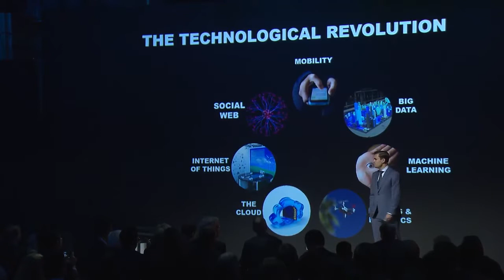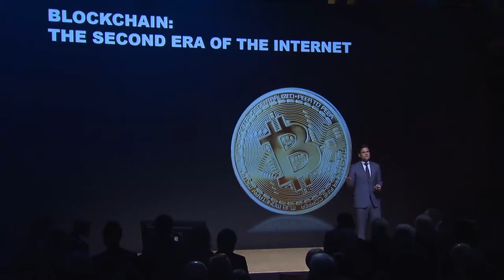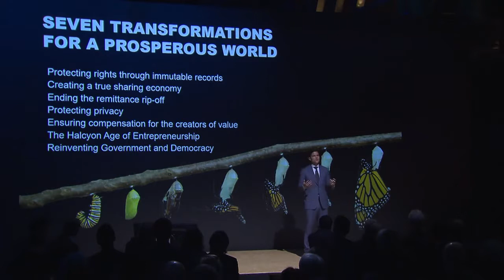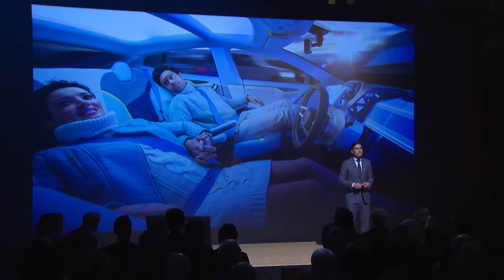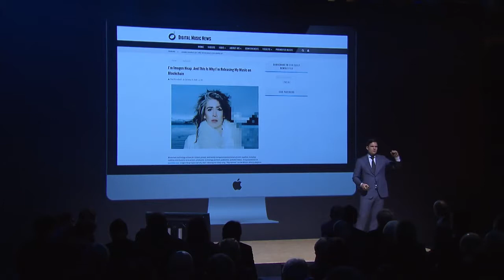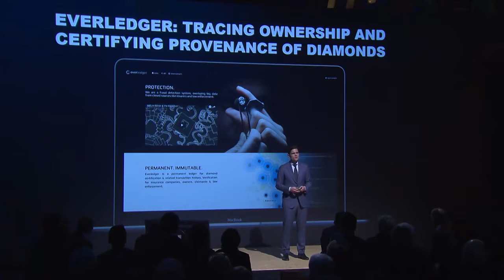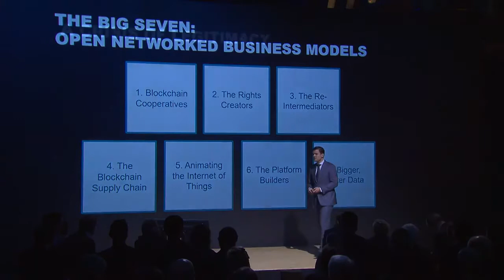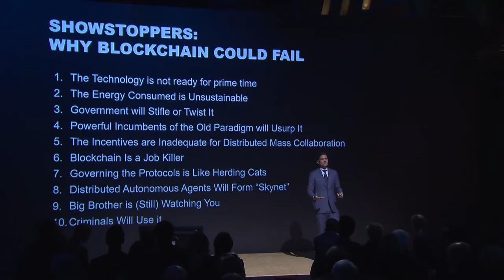ALEX TAPSCOTT - Blockchain Revolution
Keynote - Blockchain Revolution: How the Technology Behind Bitcoin is Changing Money, Business, and the World.

Alex Tapscott is an expert in early-stage, high growth companies and path-breaking business ventures. A passionate advocate for the disruptive potential of new technologies as key to start-up success, he believes the emerging blockchain platform will provide significant entrepreneurial opportunities as it revolutionizes the way we transact our lives.